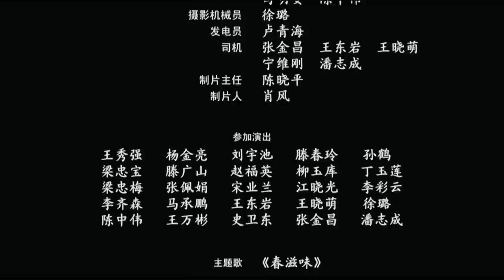《大劫难》Taste of Spring 再现“九一八”事变后东北平民生活变化 新视角震撼民族心灵 ENG SUB【烽火影院】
【内容简介】
《大劫难》是2010年首部反映抗日战争的国产重点影片，教育部将该片定为纪念抗战胜利65周年重点影片在全国高校巡映，影片选取发生在东北地区西台屯的真实历史事件，再现了“九一八”事变后东北平民的生活变化。